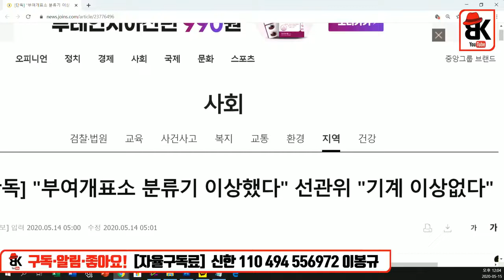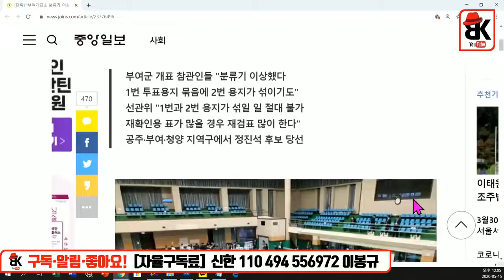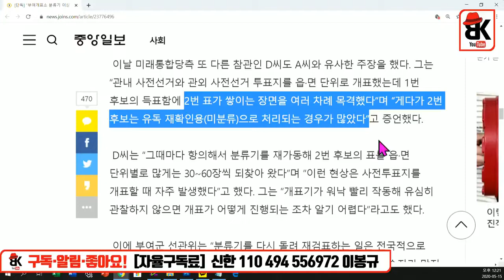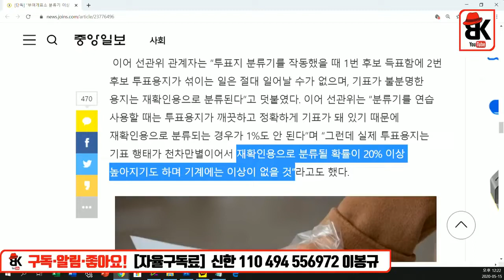[이봉규TV 인터뷰 - 벤자민 윌커슨 박사] 2020 한국 4.15총선 사기 - 선거 무효 완벽 증명 [윌커슨 CEO]